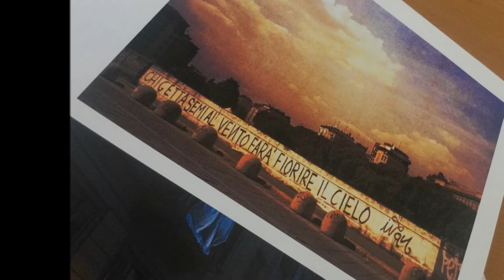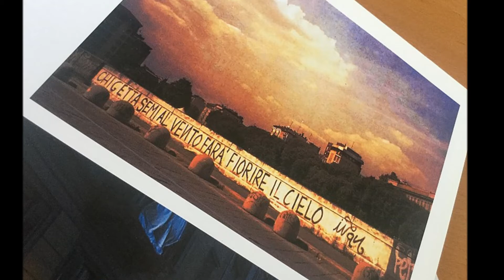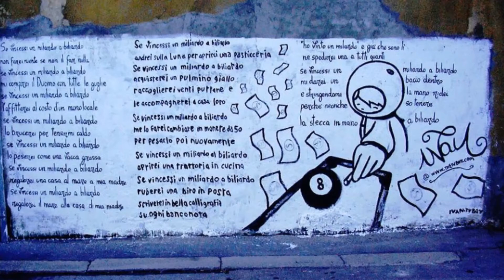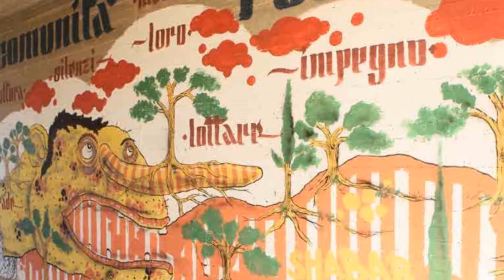La Bacheca STORIE Ivan Tresoldi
La Bacheca

Ci tolgono i sogni per farci dormire sonni tranquilli

Ivan Tresoldi nasce nel 1981 nel quartiere della periferia milanese Barona. Dopo gli studi di sociologia, nel 2002, crea dal nulla un laboratorio studentesco sperimentale collegato a molti collettivi della città. Dal 2003 invade i muri di Milano con sue poesie dipinte, tanto da arrivare ad essere considerato uno dei massimi esponenti della Poesia di Strada.

Le poesie di Ivan si incastrano nelle mura cittadine, animandole di spiriti introspettivi. Allo stesso tempo la scrittura a mano, sempre più in disuso a causa dei moderni device, riacquista importanza e diventa speciale. Le parole infondono luoghi pubblici, che vengono ricostruiti nel loro significato comunitario. Spesso le opere dell'artista-poeta milanese sembrano manifesti sociali, campagne politiche, volte al futuro, a un mondo migliore. Sono un collante di persone, di collettività che agisce direttamente, in mezzo alle stesse persone, nelle strade. In luoghi quotidiani e non in gallerie d'arte aperte solo a esperti o in libri e cataloghi costosi.

I messaggi trasmessi sono universali, perché universale è il linguaggio poetico. Di conseguenza il confronto con i popoli e gli abitanti dei luoghi dove opera è essenziale per la creazione di un'opera d’arte “su misura”. L'ultima tendenza dei writers a entrare in contatto superficialmente con la comunità non lascia segni profondi nei luoghi. Lo stesso Ivan, come artista, si è arricchito e è cresciuto tantissimo grazie al dialogo e allo scambio di idee, conoscenze, ideali, sogni. Oggi il suo stile richiama quello dei calli writers, in un contesto impregnato però di poesia.

“È proprio la mancanza di talento che mi ha portato a scegliere qualcosa che sia un po’ la base di tutto: io non amo essere chiamato artista e forse nemmeno poeta, considero la poesia una forma di espressione
naturale dell’animo.” Ivan

Negli ultimi anni lavora molto a contatto con i giovani, ha fatto vari convegni in scuole, progetti, che sono per lui importantissimi. Perché “Il futuro non è più quello di una (s)volta.” Ivan calligrart.altervista.org